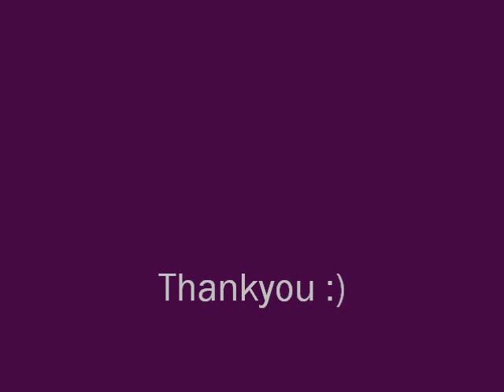Evanescence- My Immortal ( Instrumental with Lyrics)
LYRICS:

Your presence still lingers here

You used to captivate me
By your resonating light
Your face it haunts
My once pleasant dreams
Your voice it chased away
All the sanity in me

[Chorus]